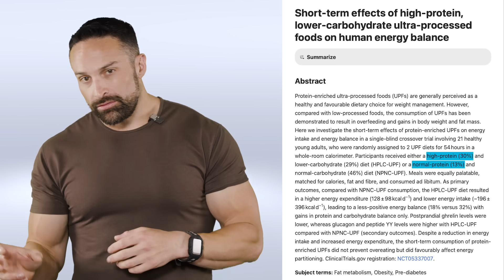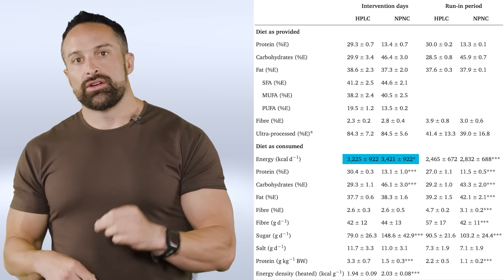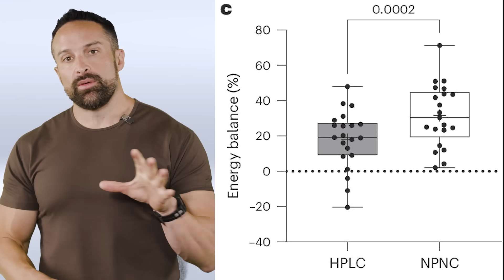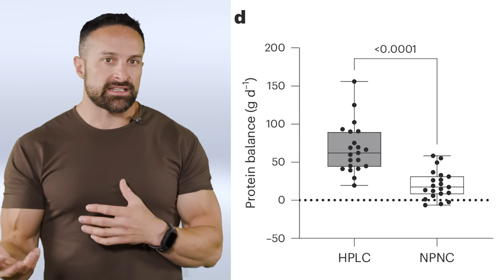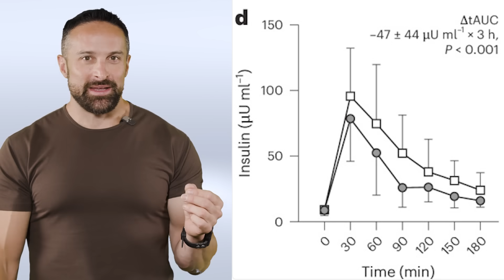Ultra Processed Foods Aren’t as Bad When They are High in Protein | Educational Video | Biolayne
We know ultraprocessed foods are bad for you because they are easy to overeat but a new study examined whether high protein could affect short term indicators of body composition in the context of high ultra processed food (UPF) consumption vs. normal protein intakes (PMID: 40082711). Researchers randomized subjects to 2 groups, both high in UPFs with one group consuming a normal (13% kcal from protein or 1.5g/kg body weight) or a high (30% kcal from protein or 3.3g/kg body weight) protein diet. They housed them in an in patient metabolic ward so they could measure energy expenditure, energy intake, nitrogen balance, & several other parameters over 54 hours. This is essentially ‘food jail.’ If people eat something, it gets tracked.

The big takeaway result was that the high protein diet  had 128 kcal higher energy expenditure & a 196 kcal lower energy intake per day for a total of 324 kcal difference in energy balance favoring the high protein diet.

While the high protein diet had better results, it’s important to point out BOTH groups ate in a calorie surplus. Even the high-protein group was in an 18% energy surplus. Additionally, the researchers found that the normal protein diet group had a greater fat balance (fat balance = amount of fat oxidized aka burned - the amount of fat stored). A positive fat balance indicates fat is accumulating in adipose tissue whereas a negative fat balance indicates fat is being lost from adipose tissue. While the normal protein group had a positive fat balance, the high protein group did not, but they did have a more positive nitrogen balance (nitrogen consumed - nitrogen excreted) than the normal protein group. While these are very short-term markers, they suggest that the high protein group may have added lean tissue over time compared to fat tissue whereas the normal protein diet mostly just added fat, but again this was a very short term study & we can’t draw those conclusions without more research

Take home is that ultra processed foods still aren’t great for you, but if you eat a high protein diet while eating a high amount of ultra-processed foods, it’s likely you’ll have better body composition outcomes than eating a low or normal protein intake